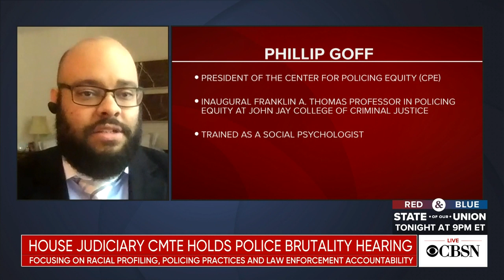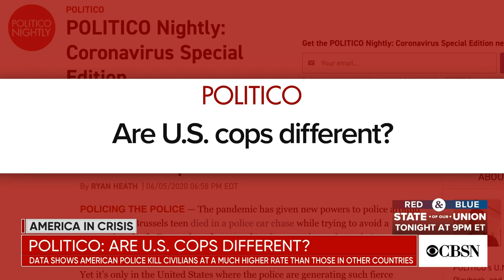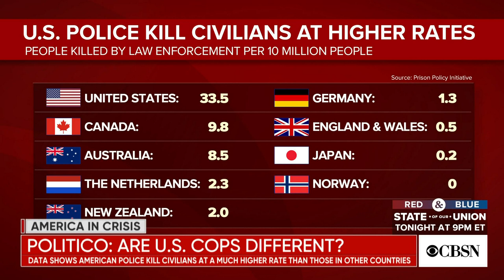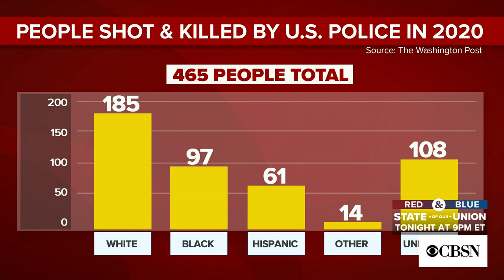House Judiciary Committee holds hearing on racial profiling and police brutality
George Floyd's brother, civil rights leaders and law enforcement officials are among those scheduled to testify Wednesday at a House Judiciary Committee hearing on issues of racial profiling, police brutality and lost trust between police departments and the communities they serve.